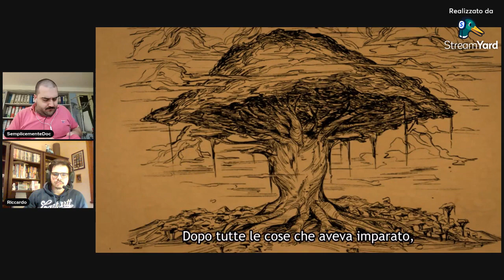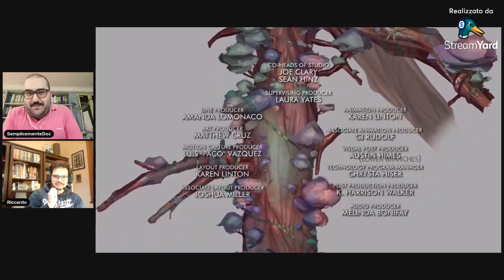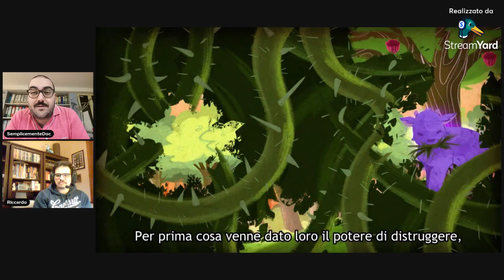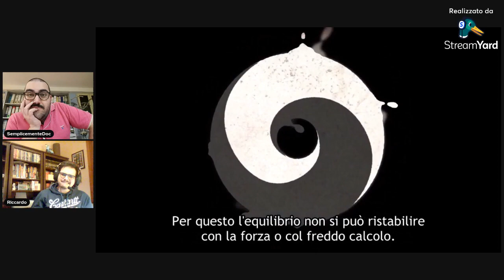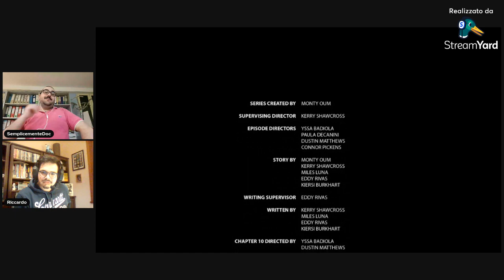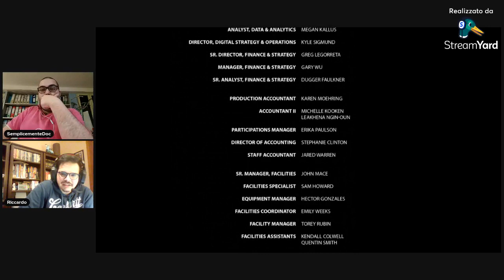DOCREACTION - RWBY VOLUME 9 & 10